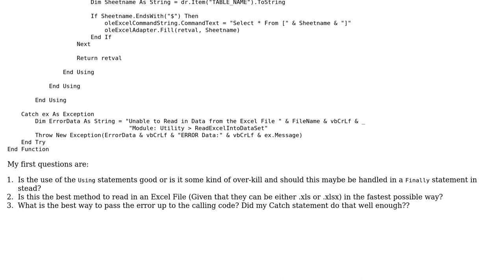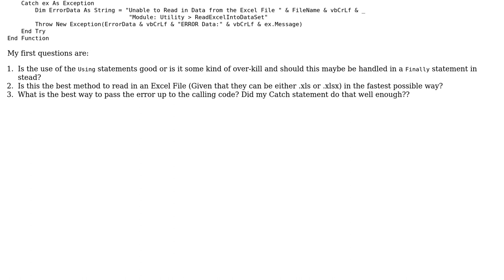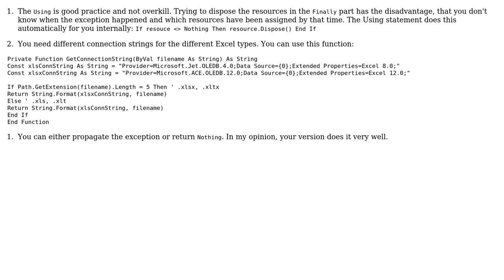Using Statement for OleDB - Is this overkill?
With thanks & praise to God, and with thanks to the many people who have made this project possible! | Content (except music & images) licensed under CC BY-SA | Music | Images & others | With thanks to user Olivier Jacot-Descombes user John Bustos and the Stack Exchange Network Trademarks are property of their respective owners. You are responsible for your own actions.